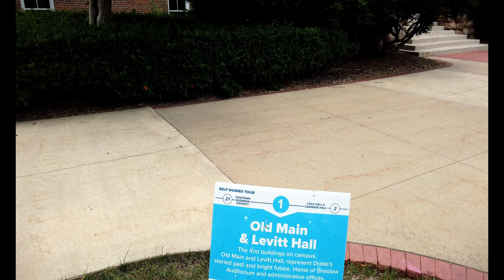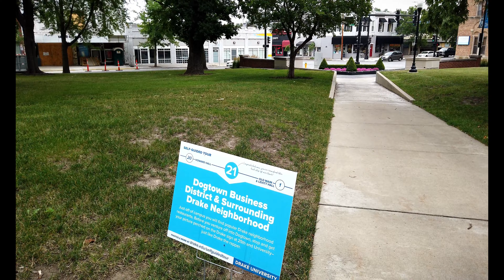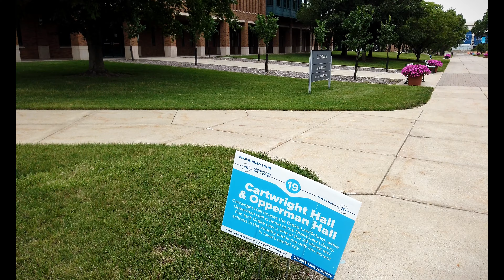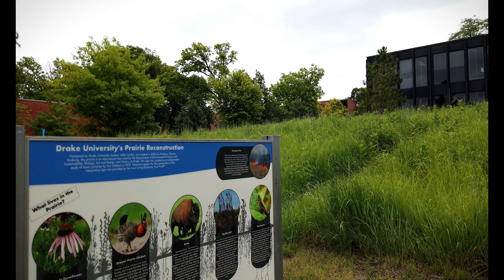Drake University – Des Moines, IA | A 4K Campus Walking Tour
Drake University was founded in 1881 by George T. Carpenter, a teacher and pastor, and Francis Marion Drake, a Union general during the Civil War. The first classes convened in 1881, with 77 students and one building constructed. In 1883, the first permanent building, Old Main, was completed. Old Main remains prominent on campus, housing administration offices, Levitt Hall, and Sheslow Auditorium, and as the site of many United States presidential debates, and other events. The university's law school–the second oldest law school in the country west of the Mississippi River, after Saint Louis University School of Law–was established in 1865.